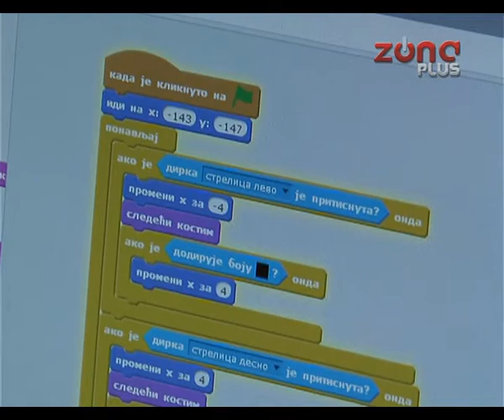INTERNET-KORISTI I ZAMKE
Da li je internet koristan ili opasan? Može li se od njega postati zavistan, i da li dete svakim klikom miša rizikuje svoju bezbednost.  Ovo su pitanje je na koja su u Nišu, na različitim mestima pokušali da daju stručnjaci, psiholozi, ali i oni koji se bave kompjuterima i internet tehnologiujama.